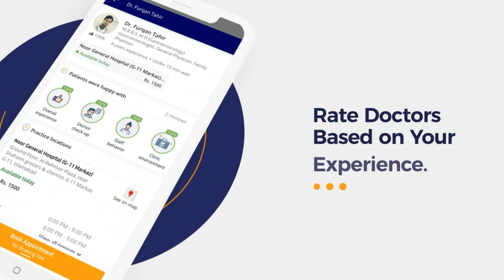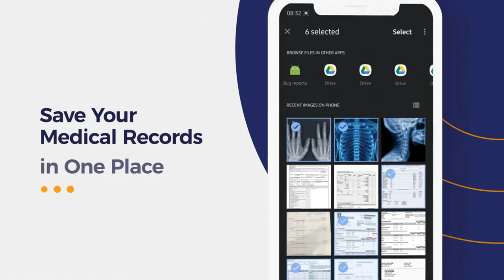Chai/Coffee Peene Ka Sahi Time - Best/Right Time To Drink Coffee/Tea - Chai Or Coffee Peene Ke Fayde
Coffee/Tea is one of the world’s most popular beverages. It contains a very popular stimulant called caffeine. Many people love their morning tea/coffee right after waking up and some people would like to wait few hours. But what is the right time to drink tea/coffee? In this video, Ms. Ayesha will explain what is the right/best time to drink coffee/tea. (chai/coffee peene ka sahi time)

Ms. Ayesha Nasir is one of the top Dietitians in Lahore.

The best time to drink coffee/ tea (chai/coffee peene ka sahi time) is thought to be 9:30–11:30 a.m. when most people’s cortisol level is lower. Whether this is true, remains to be determined.

You should never drink coffee in the evening. Caffeine can disrupt your sleep up to six hours after consuming it, leading to an hour or more lost in rest, one study found. So if you want to start winding down and going to bed at 9 p.m., right /best to drink coffee/tea (chai/coffee peene ka sahi time) is before 3 p.m.